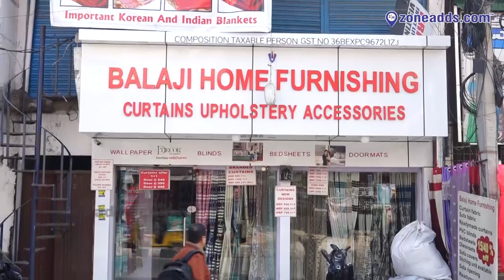Balaji Home Furnishing | Exclusive Curtain Showroom | Malkajgiri | zoneadds.com